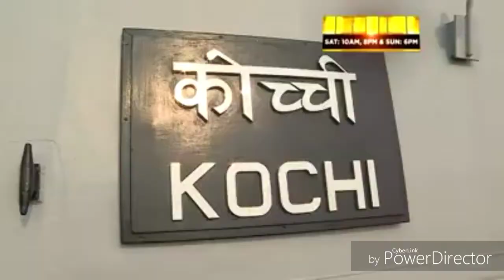INSKOCHI .. THE TOUGH 🐘 TUSKER